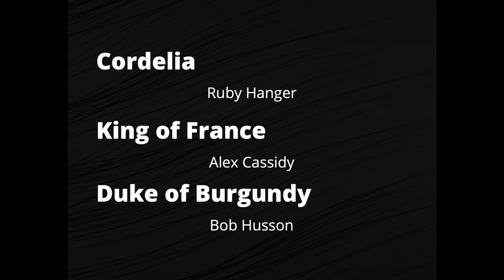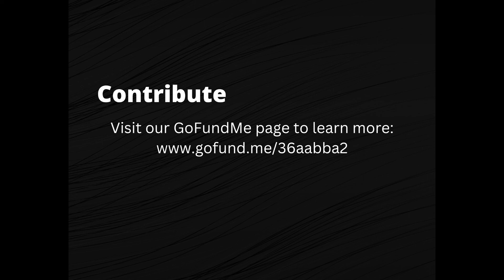KING LEAR — Episode 3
WARNING: CONTAINS SOME VIOLENT AND UPSETTING SCENES (aka, another Shakespearean tragedy)

This is an encore presentation.

KING LEAR, by William Shakespeare. Adapted for audio and directed by Daniel Gee Husson. This is the last of three episodes.

Cast (in order of appearance):
Edgar -- Ryan Dusek
Old Man -- Bob Husson
Gloucester -- Bradley Walker
Goneril -- Allison Youngberg
Oswald -- Alex Cassidy
Edmund -- Brian Bickerstaff
Albany -- Omari Williams
Messenger -- Alex Cassidy
Cordelia -- Ruby Hanger
Messenger -- Daniel Gee Husson
Regan -- Julia Knippen
Lear -- G.D. Kimble
Doctor -- Bob Husson
Kent -- Rod McLachlan
Gentleman -- Daniel Gee Husson
Captain -- Daniel Gee Husson
Herald -- Daniel Gee Husson
Gentleman -- Alex Cassidy

Art -- Michael Pendergast